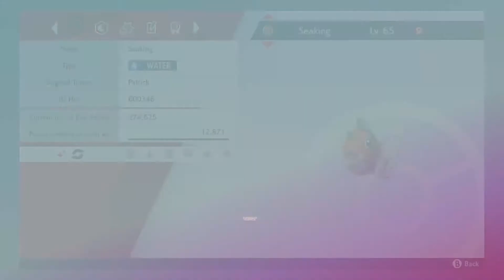Live Shiny Yveltal After 1,500 Dynamax Adventures!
Welcome to Circle Stick! We finally found it, a shiny Yveltal! After 1,500 Dynamax Adventures in Pokémon Shield. This took literally two months to find, but I am so glad we got the Bacon Bird. There are also a couple extra shiny Pokémon that we have found along the way. We do insanely hard challenge runs of Pokémon games! We also Livestream shiny hunting every Wednesday at 8PM EST! Hope to see you there! Cheers!